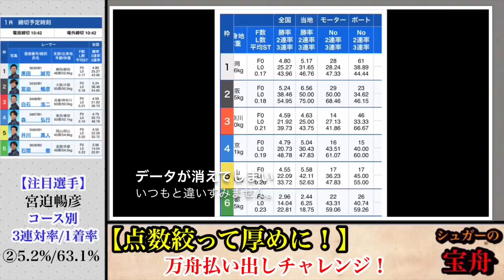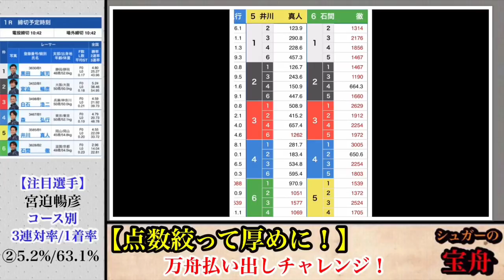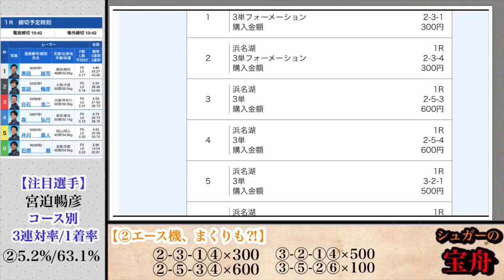【ボートレース・競艇】展示差ありすぎなエースモーター。まくり信じて点数絞って無理矢理万舟払い戻し目指す。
【#1】の企画では万舟券しか買いません。

やみくもにレースをするのではなく、独自のレースピックアップメゾットにハマるレースのみを舟券勝負！！

選ぶレースの特徴は、
①5年未満のまだ認知度の低い、高3連対率なルーキーがいる。
②コースを必ず乱だすイン屋がいる。(深イン)
③人気のアウト6コースしばりの選手がいる。
④A2選手、G1やSGにのらないA1選手が頭で1番人気なレース。(1コース1着率50％以下)
⑤万舟狙うからといって、展開予想せず単純に低連対率の選手を入れるはNG。

データ分析から理論にはまるレースのみ選ぶ！！

レースを選べば万舟券は転がっている。。。

(※G1,SG優勝戦は万舟縛り解除して舟券勝負)